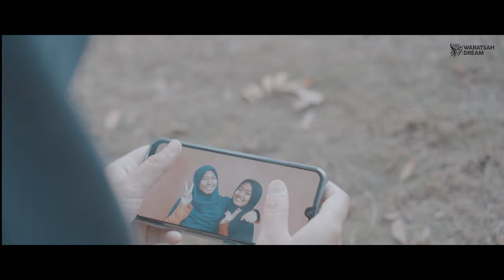Waratsah Dream - Simak Kisahku (Official Music Video)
Official Audio from Waratsah Dream "Simak Kisahku"

Vocal: Inayah Salsabil
Song written by Fikri Mirfaqo & Inayah Salsabil
Music composed by Inayah Salsabil
Music produced by Bagas Ade, Rizky Awwaly, & Ahmad Qorib
Instruments by Inayah Salsabil
Creative Idea by Waratsah Dream Music

Mixed and Mastering by Syauqi Muhammad at Nasr city, Cairo, Egypt

Our United:
Abdul Hafidz Royhan
Achmad Imam Muttaqien
Ahmad Bagas Prakoso
Ahmad Faoz Almadani
Ahmad Qorib
Ahmad Yasin
Alfi Wahyu Irchamni
Ali Mahrun
Arif Abd Rohim
Bagas Ade Prakosa
Farrell Rais Raaeng Zuhdi
Fuad Dzaky Al Asyrof
Hilmi Ghifaria
Hisyam Al Faruq
Irfan Wahid
M Alfian Nur Fauzy
Matahari Ramadhan
Muhammad Rafli Hartanto
Muhammad Farhan
Muhammad Farhan Fauzan
Muhamamd Fikri Mirfaqo
Muhammad Muchtar Santoso
Muhammad Probo Susanto
Rahmat Agus Himawan
Rizqi Awwaly
Sandi Yudha Wirawan
Septyan Edi Saputra
Wahana Gema Pratama
Wildan Edi Marzuki
Zamzam Dwi Saputra

Adilah Muzayyanah
Afifah Miftahul Hasanah
Amartya Nadienil Millah
Andini Dwimedianti
Anggita Catur Perwidasari
Anjum Pelangi Putri
Ardhana Riswara Putri
Aulia Arifa Kurniadira
Aulia Rachma
Berliana Putri Permatasari
Choirunnisa Awwaliyah
Cici Kemala Dewi
Dheehan Heelmafika Hanif
Dinda Syifa Firdaus
Fatihah Al Ummah
Fatihatul Faizah
Faustina Eileen Bashira
Ganis Lintang Gandini
Haifa’ Ghitha Rizkiani
Himma Hameesha
Inayah Salsabil
Khalifatin Hidayatul Jamilah
Lisma Raihanah
Lutvi Yunita Putri Damayanti
Melania Sarah Huwaida
Mukfiah Fuaidah Qosim Habibah
Muti Aulia Zahro Tunnur
Nisrina Aprilia
Nur Ikma Chasanah
Nur Wardatul Jannah
Puji Aenun
Putri Okta Akyuna Purwaningtyas
Radin Fariza Rahmatika
Rafi’ah Husna Fatihah
Rahma Thifalia Zein
Rania Izzati
Royyana Akmalia
Safa Noveansya Purnomo Putri
Sari Mustika Wijayanti
Shabrina Nurul Maulida Hasyim
Shafwatul Widad
Shofiyya Wasilah Najati
Sitara Imtiaza
Sulistya Ruwi Alhanif
Syifa Elyanoor
Tisa Yulia Rahmawati
Tri Armi Berliani
Tsamraotun Nabila
Wahidatul Muharromah